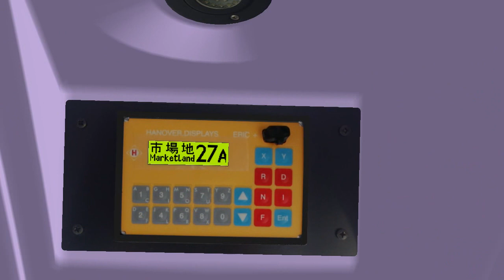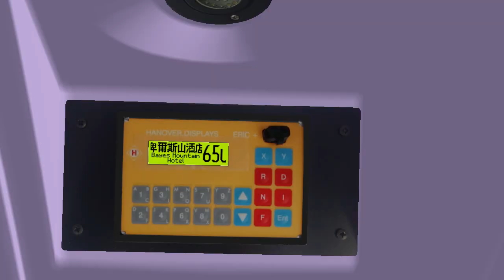[OMSI]CTB 7025(RC1350)@Cherryland 65U(to Bayes Mountain Hotel)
OMSI Cherryland
Bus:7025(RC1350)
Route:65U(to Bayes Mountain Hotel)